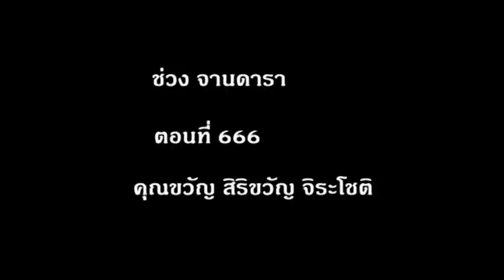จานดารา